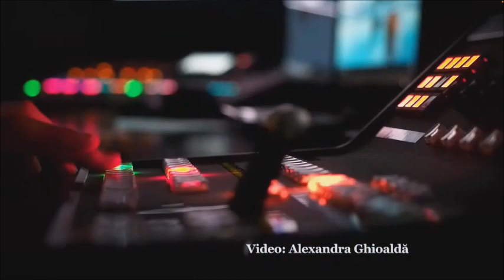Doamne la cine sa ne ducem ? - Valentin Danaiata